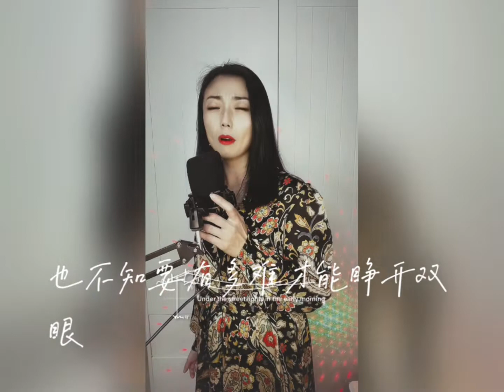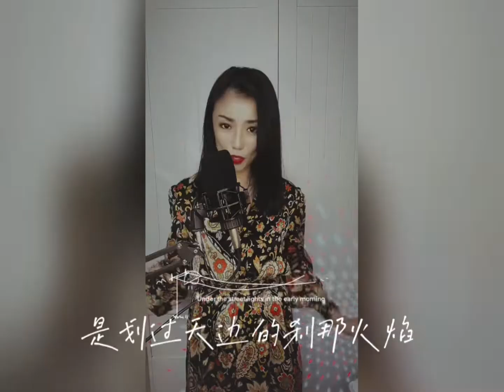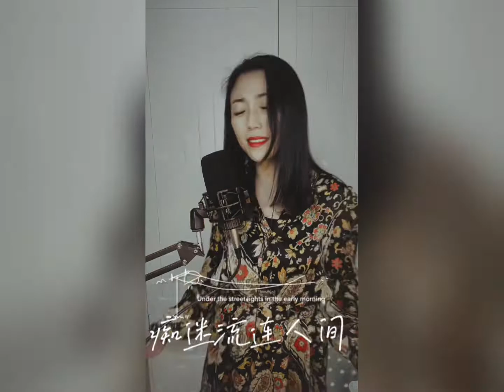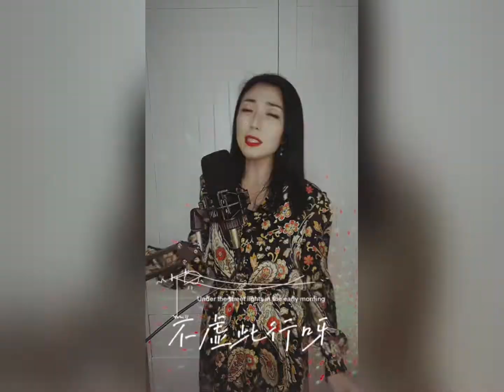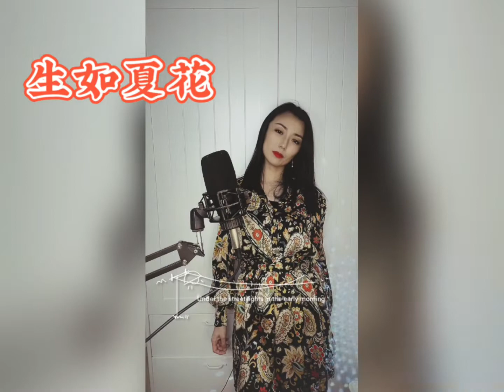《生如夏花》原唱：朴树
生如夏花之绚烂
每一个努力活着的人，都如夏花盛开般灿烂。
让我们一起努力前行